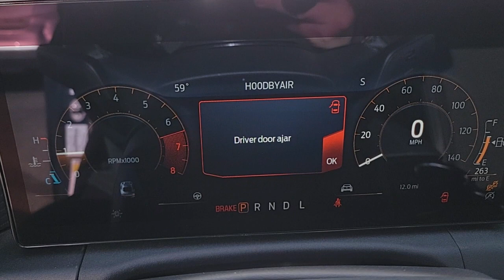New 2024 Ford Mustang EcoBoost Las Vegas, Bullhead City, St. George, Havasu, Pahrump, NV 201713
Shadow Black New 2024 Ford Mustang EcoBoost  available in Las Vegas, Nevada at Friendly Ford. Servicing the Bullhead City, St. George, Havasu, Pahrump, NV area.

Friendly Ford
660 N Decatur Blvd

$1000 off MSRP! Shadow Black 2024 Ford Mustang EcoBoost RWD 10-Speed Automatic EcoBoost 2.3L I4 GTDi DOHC Turbocharged VCTbrbr21/32 City/Highway MPG